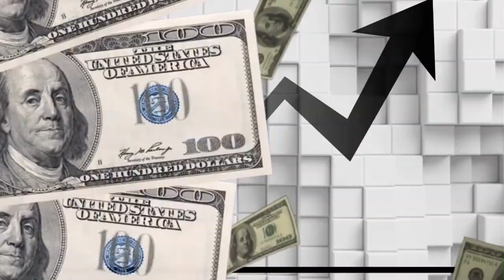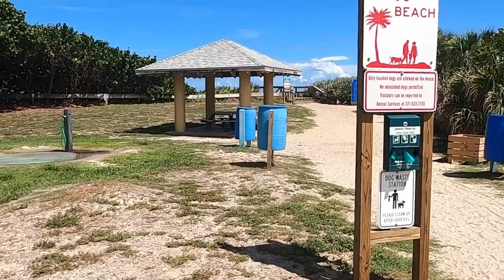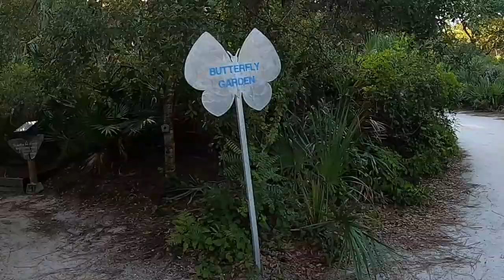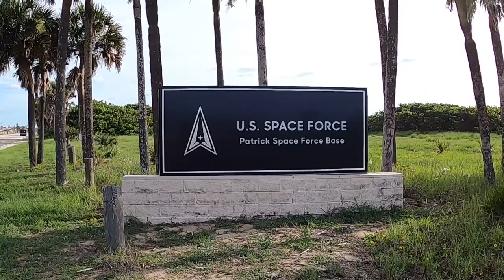Pros And Cons Of Living In Melbourne Florida - Things Have Changed!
What are the Pros And Cons Of Living In Melbourne Florida?  Melbourne is such an amazing place to live with so many great things about it.  But there’s also some things that a lot of people don’t talk about that you need to know.  Here are some of the Pros And Cons of Living In Melbourne Florida.

Are you moving to Melbourne Fl?  Or do you already live in Melbourne FL and are considering a move to another area?

I have lived in the Melbourne Area for 40 years and have been a REALTOR here for 36 years, so I know the Melbourne Area very well!  My team and I are experts at helping families relocate to and from the Melbourne Area, and we can help you with any real estate need and be your guide for EVERYTHING Melbourne Florida and the Space Coast has to offer.

📲 We have so many people contacting us who are moving here to Melbourne Florida, and we ABSOLUTELY love it!  Honestly, if you are moving or relocating here to Melbourne FL, or any of the surrounding areas, we can make that transition so much easier on you!!

NEED MORE INFO ON MELBOURNE FL FROM DAVID?
Reach US day/night/weekends ANYTIME!